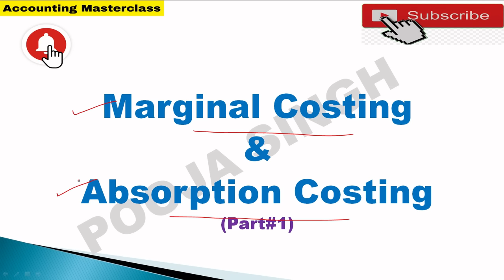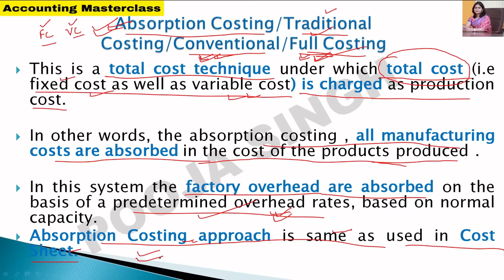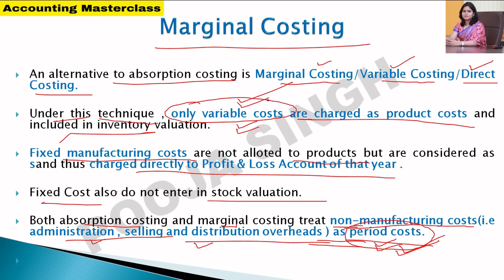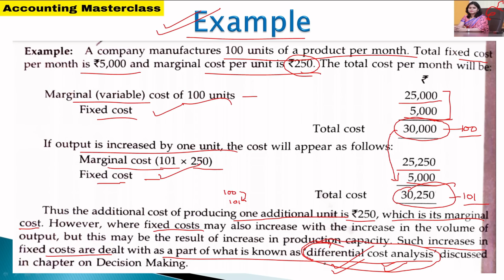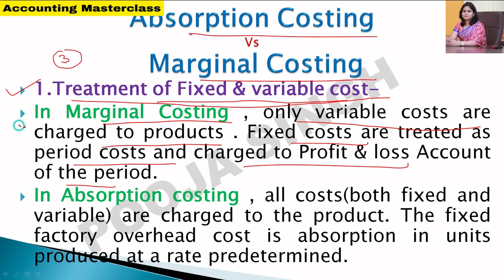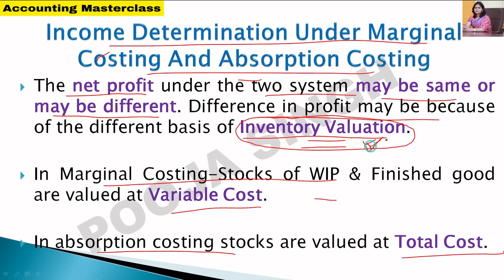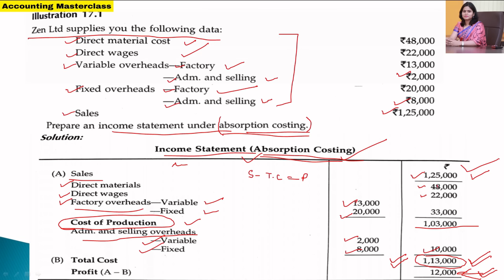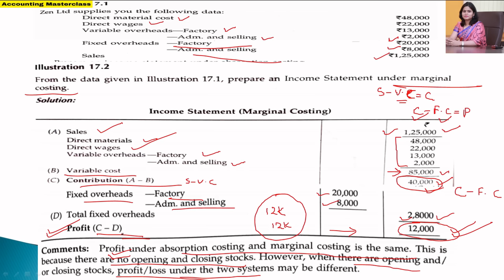Marginal Costing & Absorption Costing | Marginal Cost | Difference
2nd YouTube Channel - Pooja Singh Link -

1.Link Of Application- Accounting MasterClass-

3.Instagram Id Link- accountingmasterclass_official